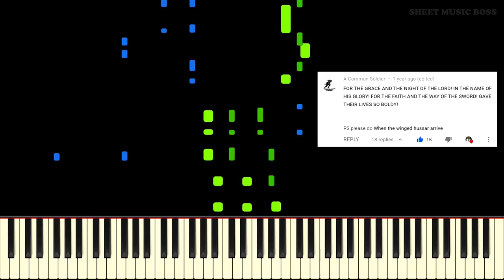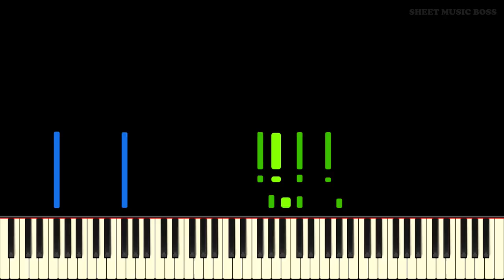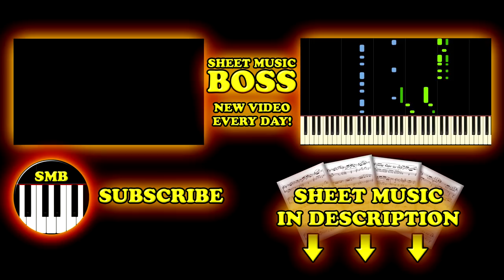Sabaton - Winged Hussars - Piano Tutorial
🐎💥👊HUSSARS, ATTACK! (Enjoy this awesome track!)🎵🎹

Learn how to play Winged Hussars by Sabaton on piano with this Synthesia piano tutorial! Please enjoy!

The Winged Hussars is a song by Swedish metal group Sabaton. Coming from their 2016 album "The Last Stand", The Winged Hussars tells of the Polish Hussars (Winged Hussars), who were a cavalry unit of Poland in the Polish-Lithuanian Commonwealth. They were intended to be a heavy cavalry unit and a "shock" unit, but originated as a light cavalry of exiled Serbian warriors. Sabaton's Winged Hussars specifically references the Battle of Vienna, which took place in 1683 and was won by the Christian Coalition over the Ottomans. This piano arrangement captures the power and scope of the amazing track by Sabaton, and will be a favourite for any fans of the band!

This piano arrangement of Winged Hussars is fantastic to play! You can learn it with our Synthesia piano tutorial, or from our official Sheet Music Boss sheet music at the top of the description!